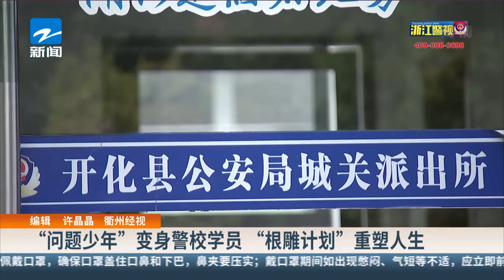“问题少年”变身警校学员 “根雕计划”重塑人生